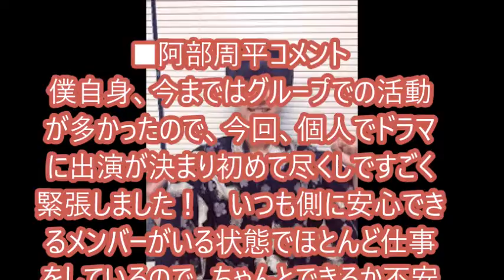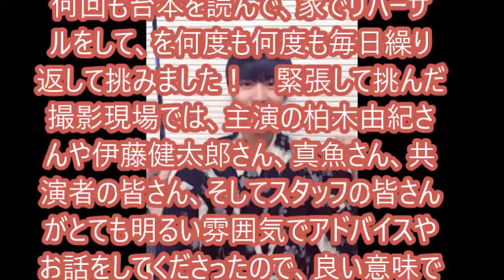マジプリ阿部 連ドラで棋士役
東海地区を拠点に活動するボーイズグループMAG!C☆PRINCE（通称：マジプリ）の阿部周平が、12月からMBS・TBS系で放送されるドラマ『この恋はツミなのか!?』（全4話）に出演することが決定した。“イケメン天才棋士”という役どころに挑戦する。(オリコン)